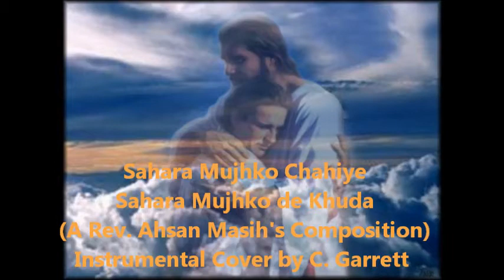Sahara mujhko chahiye (A Rev. Ahsan Masih's Composition) INSTRUMENTAL Cover by C. Garrett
Lap Steel Guitar rendition of this old Hindi Christian Song composed by Rev. Ahsan Masih. Interlude music taken from Jo Mathew's YouTube video of this song. Rest of the backing made by me.